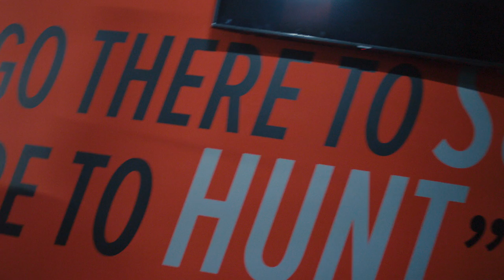Роман Архипов - Мы Только Начинаем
Мои контакты:
BOOKING: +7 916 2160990 (Игорь)
PR: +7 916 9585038 (Алена)